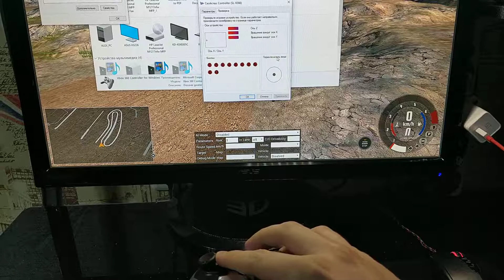Problem with left stick